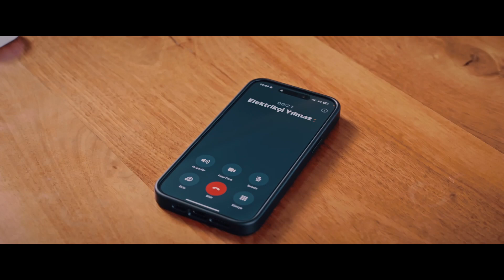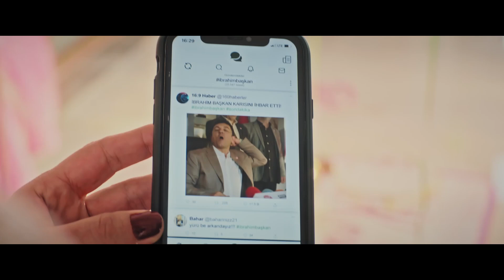Veda Partisi | Fragman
Film, bir siyasi parti başkanının eşi olan Yonca'nın, yakın arkadaşları için
 düzenlediği bekarlığa veda partisinde yaşanan olayları takip ediyor.